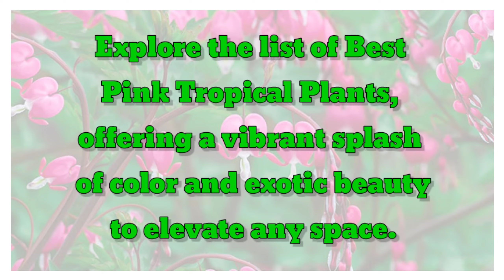23 Pink Tropical Plants | Indoor Pink Tropical Plants | Plant and Planting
23 Pink indoor tropical plants with names and identification